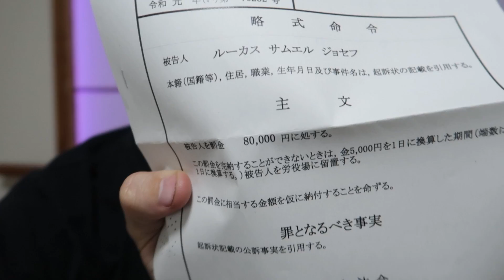FINED! - Caught Speeding In Japan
The day starts off amazing with a visit to Yashio Factory! I change some tyres, give you an S15 update & then when I get home I find that the letter with my speeding fine has arrived. Yes you can get caught speeding in Japan!